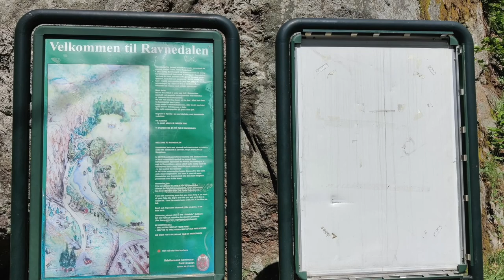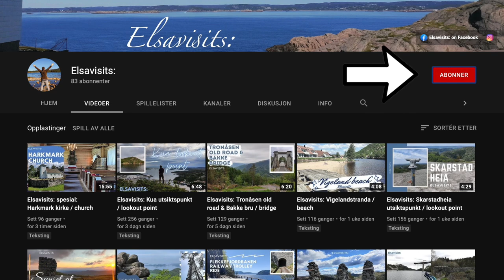Elsavisits: Ravnedalen park & Ravneheia utsiktspunkt / viewpoint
Elsavisits: har vært på Ravnedalen park og Ravneheia utsiktspunkt for å gi deg en anmeldelse. / Elsavisits: has been to Ravnedalen park and Ravneheia viewpoint to give you a review.

Ravnedalen er er veldig spesiell, med den vakre og fargerike parken i kontrast til den stupbratte fjellveggen. Her er det noe for alle, og man kan fint tilbringe noen timer her. Mange konserter arrangeres på den fine utescenen, og undertegnede har til og med vært der på korpsstevne for mange år siden. Men stien på Ravneheia, den hadde jeg aldri gått før, og den skuffet ikke!

Moh: 108 moh på det høyeste punktet på Ravneheia
Turens lengde: 1,4 km på hele runden fra p-plassen - trappene til Ravneheia, ned ved fontenen og tilbake gjennom Ravnedalen.
Terreng: Ravnedalen: Enkel, Ravneheia: Middels
Rullestol-/barnevognvennlig: Ravnedalen: Ja, Ravneheia: Nei
Parkering: P-plass flere steder ved inngangsveiene til Ravnedalen
Toalett: Ja